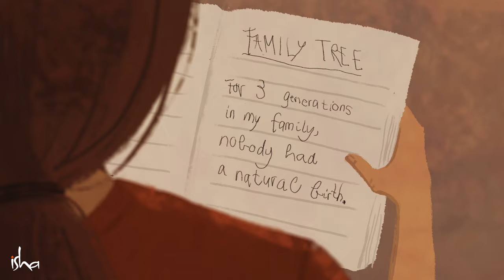ലൈംഗികത ഒരിക്കലും നിങ്ങളെ ഭരിക്കരുത് | Don’t Let Sexuality Rule You| Sadhguru Malayalam